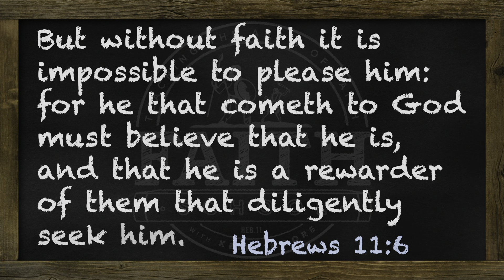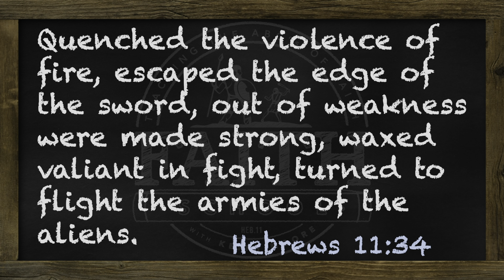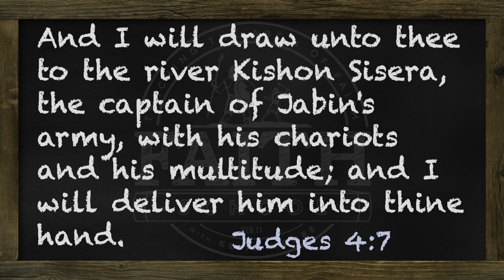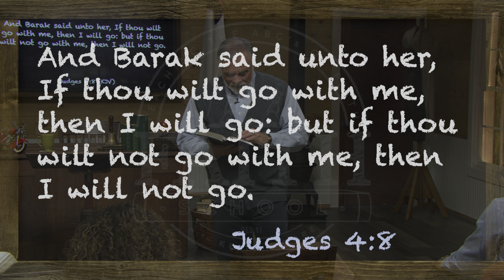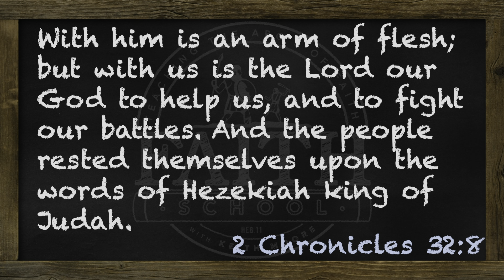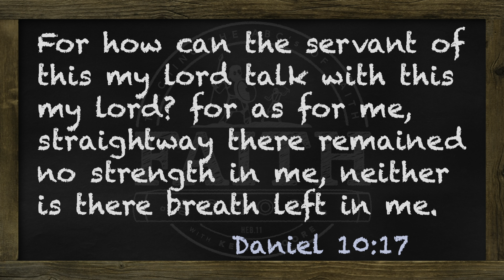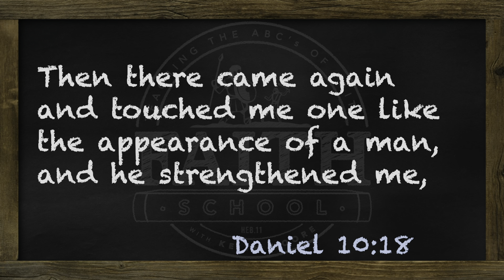Thursday - By Faith, Barak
Barak received a word from the Lord that He would deliver Sisera into his hand. When the Almighty tells you, faith and courage comes, and everything changes.